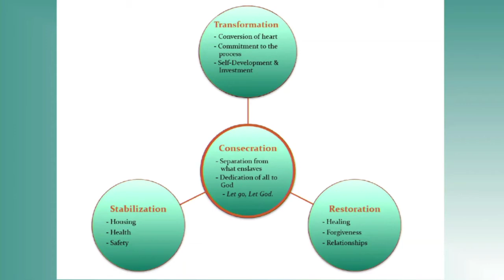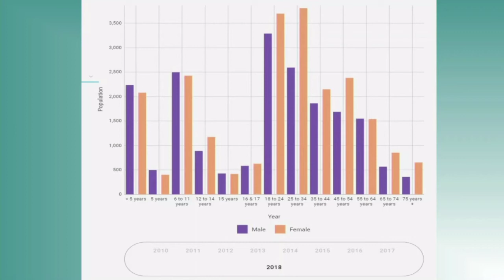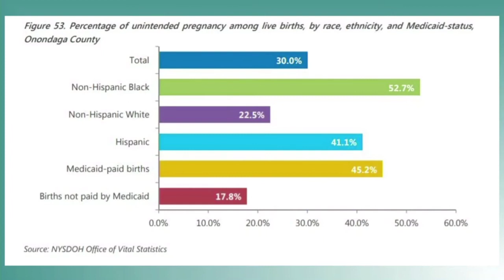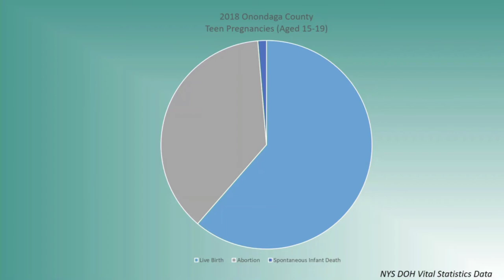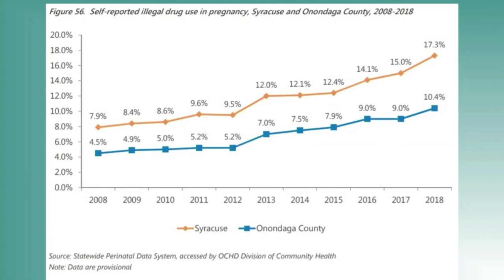7th Annual Joseph's House Celebration- Bronson Kopp's Presentation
Remember the past 7 years, then celebrate the present and future of Joseph's House with Bronson Kopp, Executive Director.  With more than 150 women and children who have passed through our doors, we honor each opportunity to serve and love as Christ calls us.  Thank you for your prayers and your generous support of this life-saving and life-giving mission.  The service we provide is possible because of you!  God Bless You!